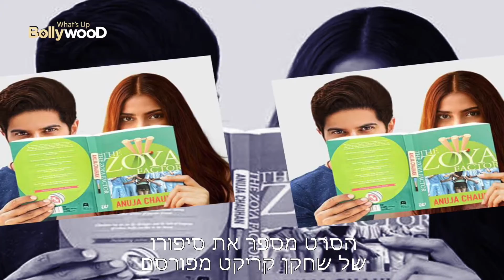השילובים המנצחים של בוליווד 2019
ב-2018 זכינו לראות הרבה שילובים מיוחדים ומעניינים שהביאו לקהל אושר רב. בואו נראה למה לצפות מהשנה הזו.